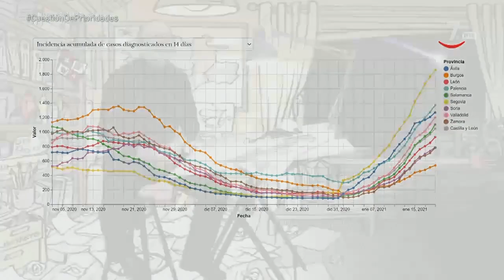Cuestión de prioridades (63).- Entrevista a la candidata de Ciudadanos en Cataluña, Ana Grau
CuestiónDePrioridades (21/01/2021) - Entrevista a la candidata de Ciudadanos en Cataluña, Ana Grau